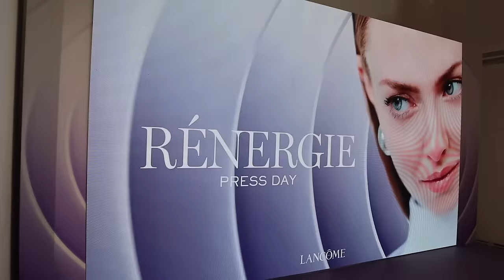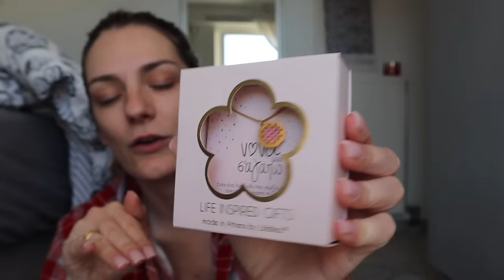Με έκλεψαν 😞| Marinelli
LifeLikes κωδικός:
mar15

xoxo
Marinelli ♥